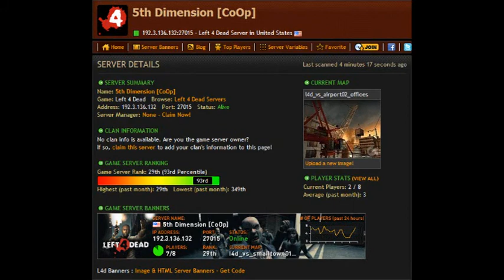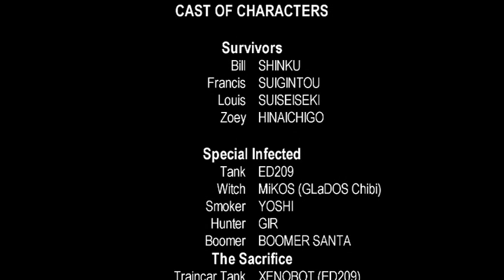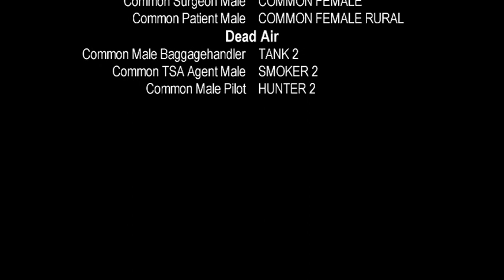L4D 1.0.2.6 5th Dimension Server 002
Death Toll (2/2)
Shader Detail: Medium
Online play with custom models & soundpacks

Custom Soundpack
N/A